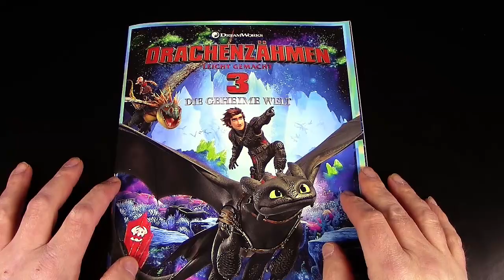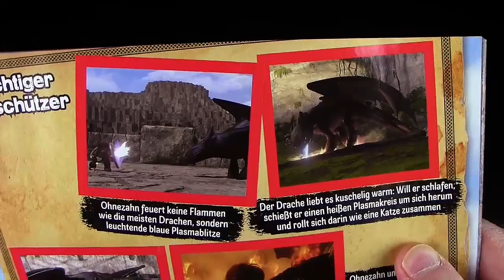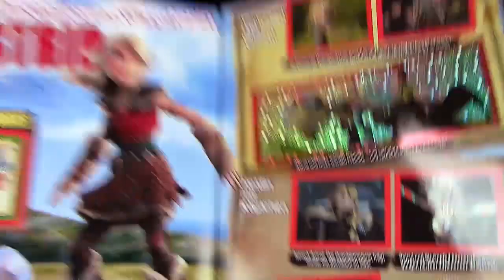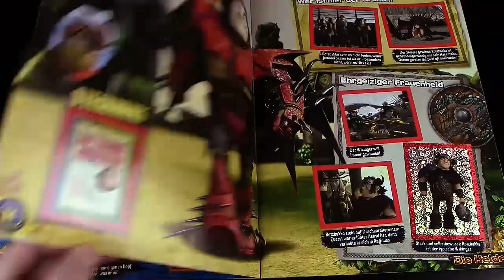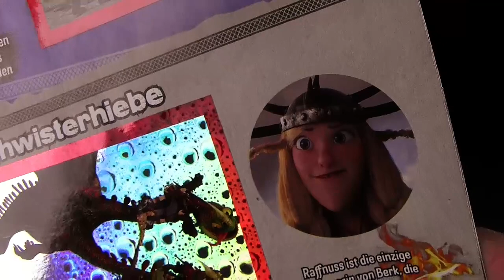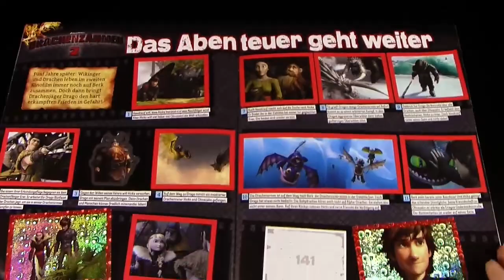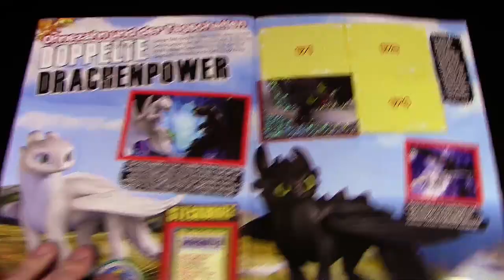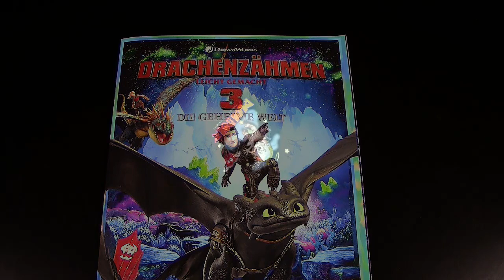Dragons 3 - Offizielles Stickeralbum zum Kinofilm 2019 - Teil 7 - Sticker auspacken & einkleben